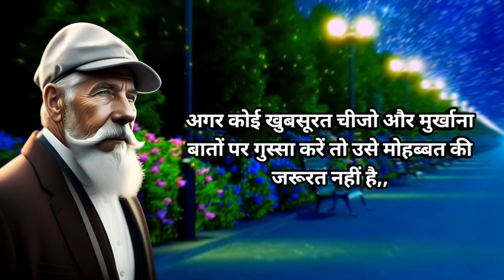confucius philosophy | ancient philosophy quotes | ancient chinese philosophers | beautiful quotes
confucius philosophy | ancient philosophy quotes | ancient chinese philosophers | beautiful quotes @Gulcreator @ResultOfKarma @PhilosophyTube @chanakya_films

ancient chinese philosophers
indian philosophy
quotes for Content gap
quotes motivation
short quotes about life
sweet quotes for life
confucius quotes
ancient philosophy quotes
philosophy quotes about life
confucius philosophy
eastern philosophy quotes

mahatma gandhi inspirational quotes
ancient quotes
confucius famous quotes
10 quotes of apj abdul kalam
philosophy quotes with music
motivational quotes by legends
philosophical quotes with explanation
influential quotes